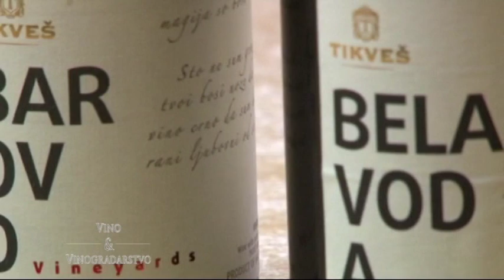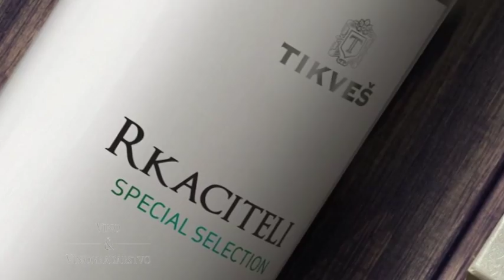Marko Stojaković, glavni enolog vinarije "Tikveš"